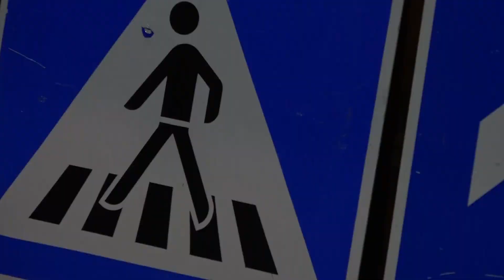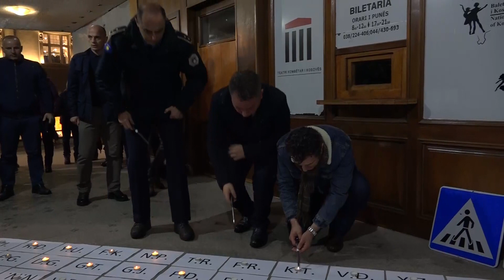Ndizen 108 qirinj në përkujtim të viktimave të trafikut rrugor, Lekaj premton cilësi në infrastr...